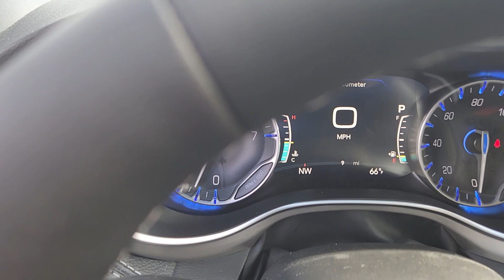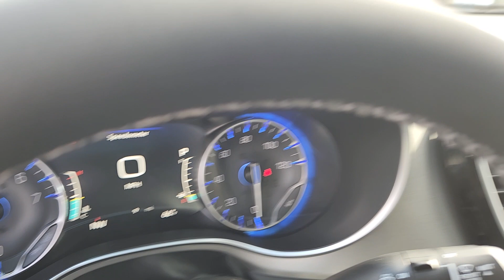Mrs.Pace and Parents 2023 Chrysler Pacifica LIMITED AWD